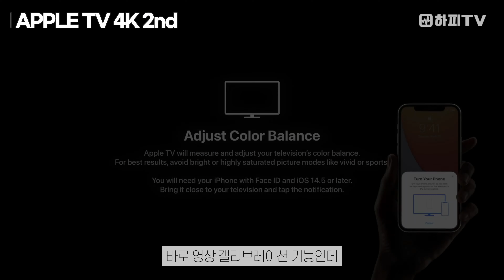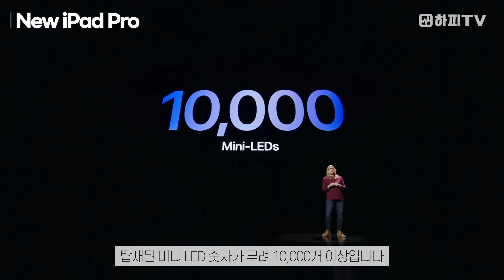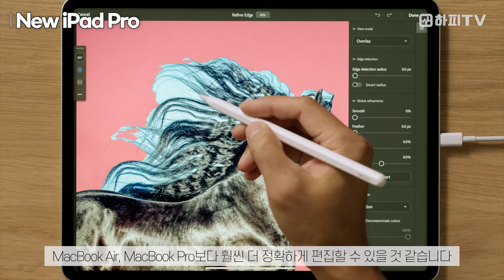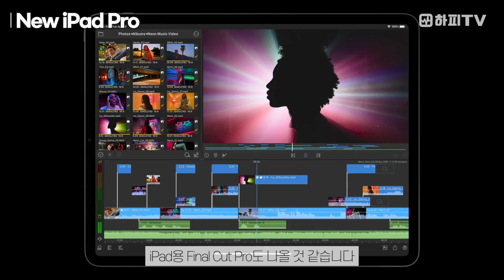[4K] 이건 못참지! 오늘 발표된 애플TV 4K 2세대, 아이패드 프로 M1에 대해 이야기해 봅니다.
00:00 Intro
00:20 APPLE TV 4K 2nd
02:48 New iPad pro